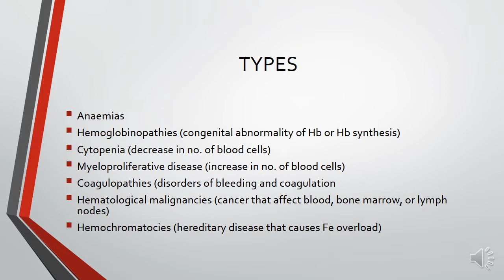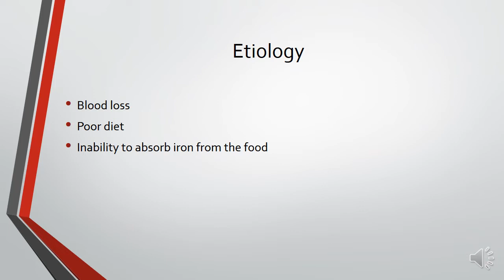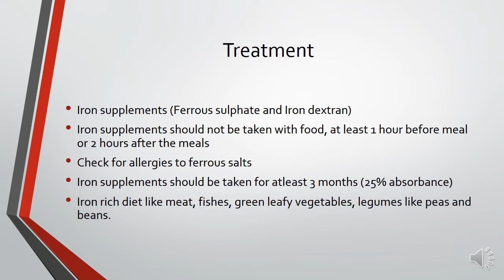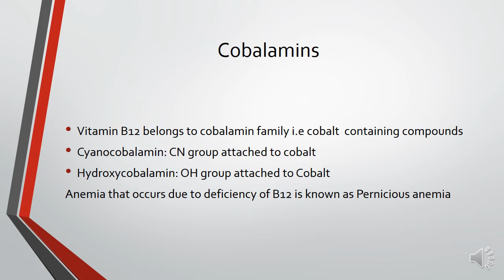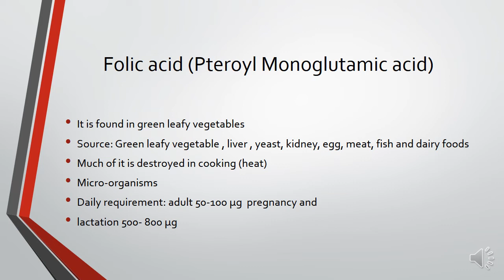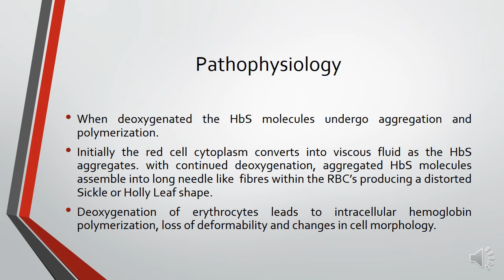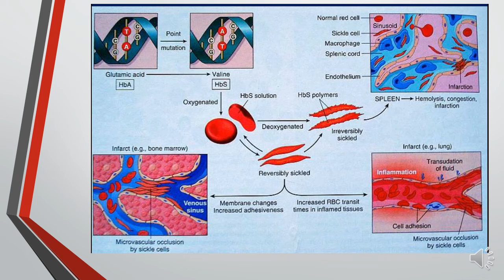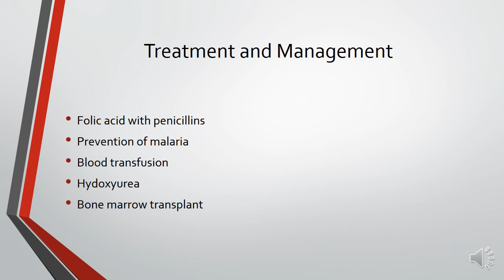Hematological Diseases part 1